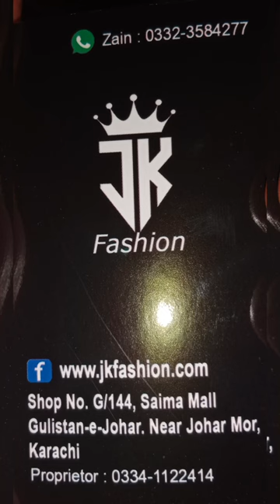💥 Extra Discount Offer🔥| Modern Style Latest Party Wear Dresses | Short Peplum, Maxi, Gharara, Frock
💥 Extra Discount Offer 🔥| Modern Style Letest Party Wear Dresses | Short Peplum, Maxi, Gharara, Frock @Zoha's Collection tahira

Address :
J K Fashion : Shop No,G-144, Saima Mall Gulistan-e-johar Near Johar Mor,Karachi

For Order Online & info : 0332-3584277

ضروری انتباہ